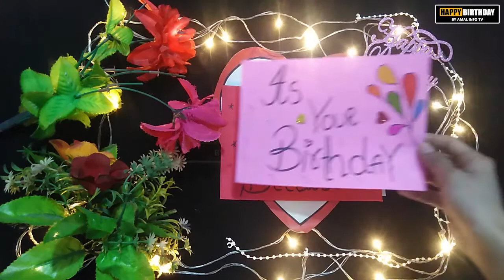Happy Birthday Safa - HBD Safa - Best Live Wishes Birthday Status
In this video, we are going to celebrate live yusuf birthday wishing.

👉 This video is owned by Happy Birthday By Amal Info TV.